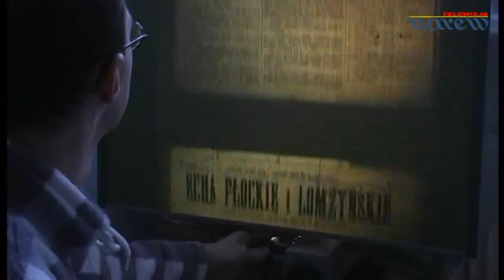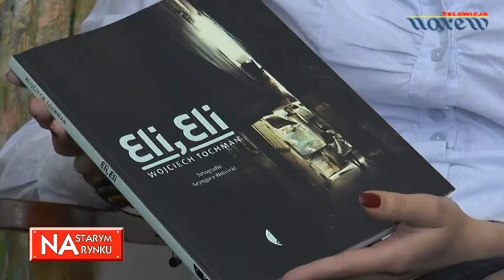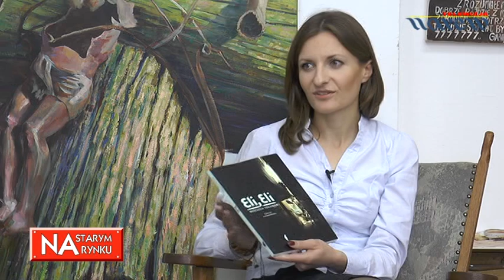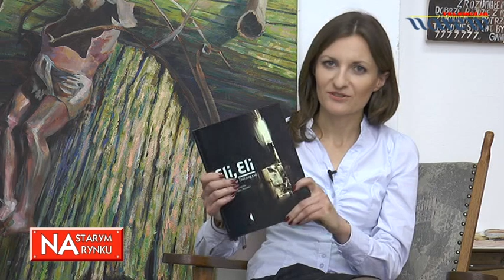Na Starym Rynku - Wojciech Tochman - reportażysta, autor non-fiction